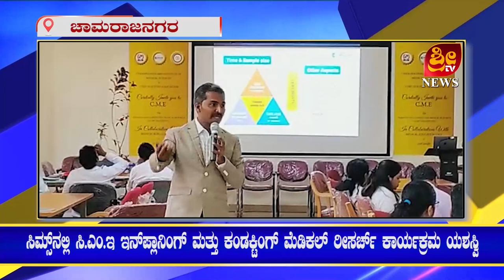CME in planning and conducting medical research program at Chamarajanagar CIMS | SRI TV CHANNEL